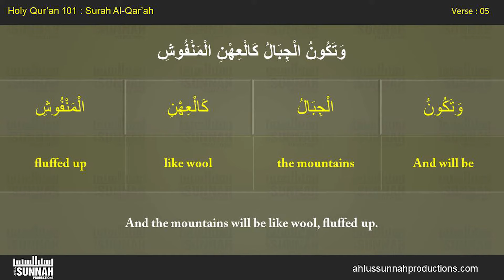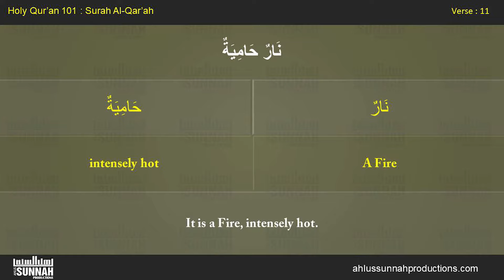101) Surah Al-Qariah : Quran - Word by Word Meaning || Ahlus Sunnah Productions